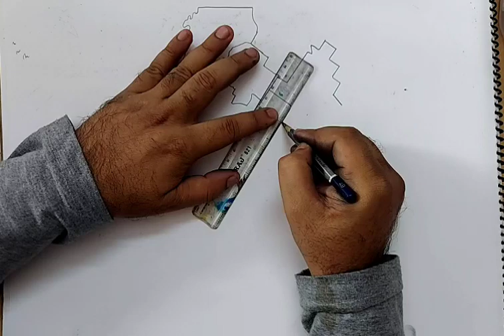how to draw vermont map I vermont map drawing